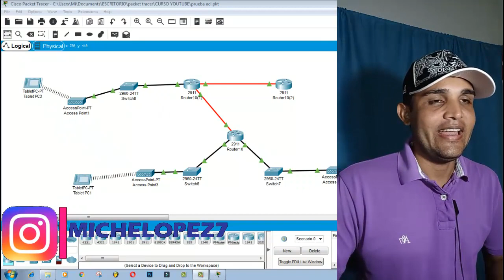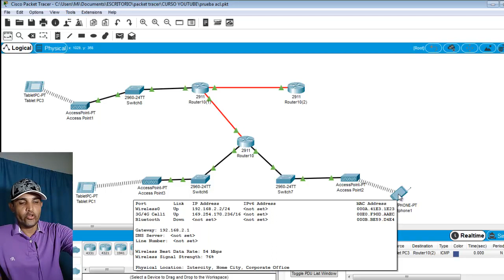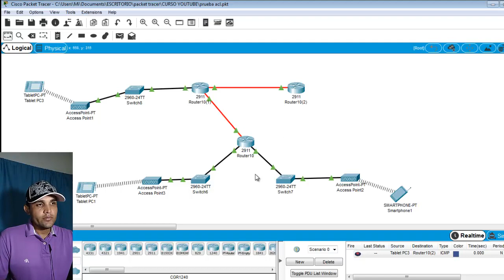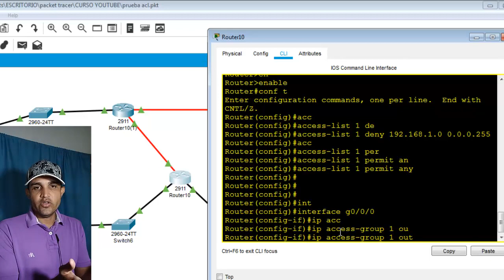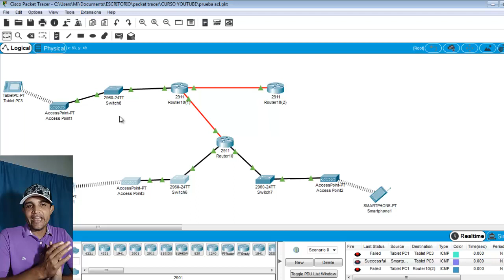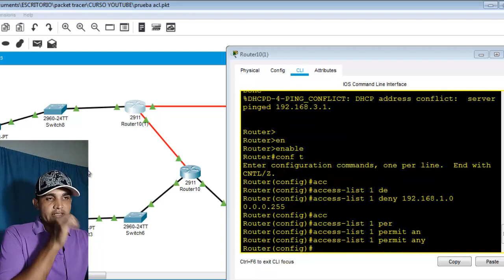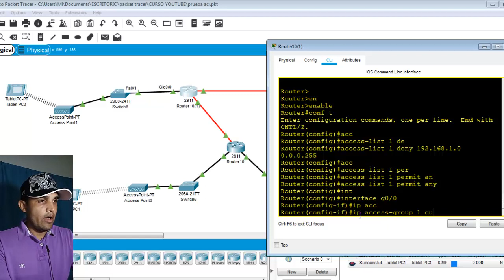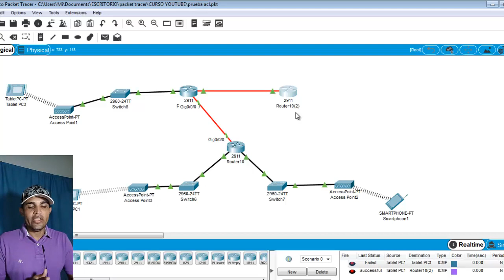✅ Cisco CCNA v7 - Configuración de ACL estándar (Access Control List) Packet tracer - Video 31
✅ Curso de redes Cisco CCNA v7 veremos temas prácticos de configuración para optar por la certificación de cisco ccna, estos temas se basan en la configuración de Router y Switch cisco como parte de la certificación de routing & switching. En este curso vamos a realizar configuración de parámetros inicial de equipos cisco como la configuración de contraseña enable, consola, vty para el acceso por ssh y telnet, luego pasaremos a realizar configuración de capa 2 como vlan, puertos de seguridad, enlaces troncales entre otros, para luego terminar con las configuraciones de capa 3 como enrutamiento estático y dinámico como EIGRP, OSPF, RIP, enrutamiento entre vlan, configuración de ACL lista de control de acceso, NAT traducción de dirección de red entre otras. Además en los primeros video aprenderás como usar Packet Tracer y GNS3

Mira todos los vídeos con un solo clic